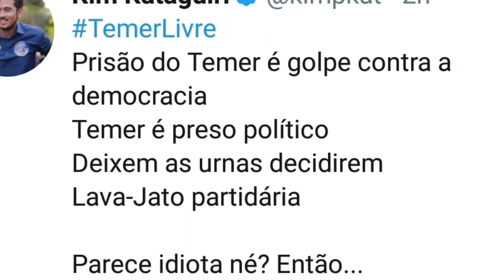Twitter. Michel Temer preso